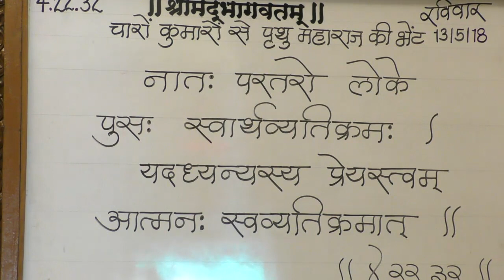18 05 13 SB 4 22 32 HG RSP